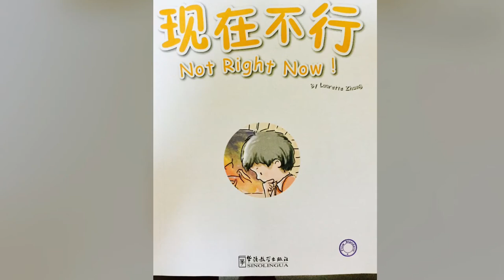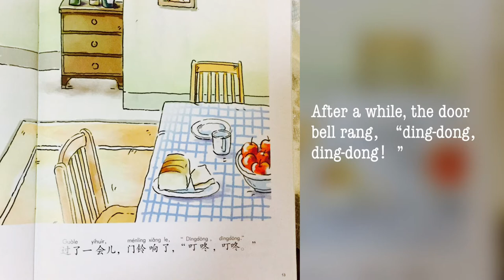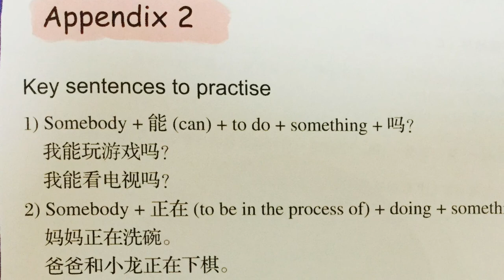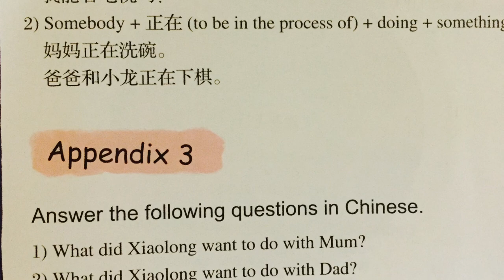Chinese Audiobook 🐾 Not Right Now - Beginner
This book is based on the everyday lives of Xiaolong 's family, full of interesting, quite funny and humorous .

By Lauretta Zhang
Publisher : Sinolingua Beijing 2012
Read by : Hiushun